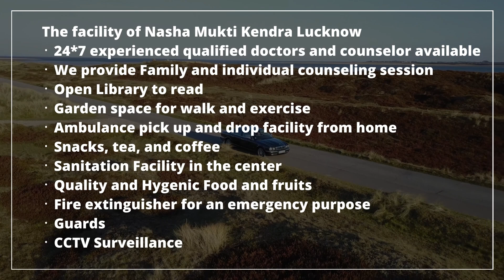Nasha Mukti Kendra Gorakhpur Me Kaha Hai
NASHA MUKTI KENDRA Gorakhpur is one of the leading anti-drug treatment center in Gorakhpur. Samarpan Nasha Mukti Kendra Gorakhpur is one of the best rehab centers in India. To transform the life and values of not just our client but also his family and society as a whole and for every person to dawn upon the realization that life can be lived, and be celebrated even without the use of any substance.